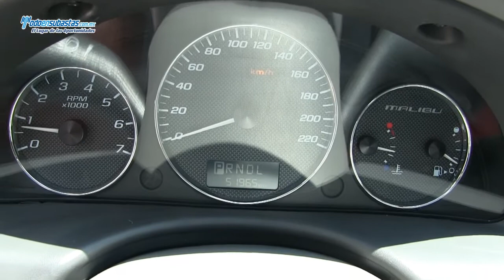Chevrolet / Malibu LS Paquete A Automático A/A E/E B/A CD / 2007